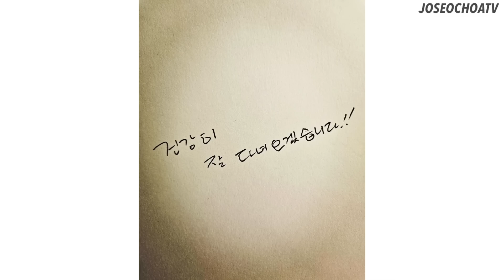JHOPE Enters Military Service, Jimin Says Bye | BTS 방탄소년단 2023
BTS Update | BTS J-Hope weverse Jimin Military Service Enlistment
BTS 방탄소년단 2023 weverse LIVE ENGSUB
RM, Jin, Suga, J-Hope, Jimin, V Taehyung, Jungkook